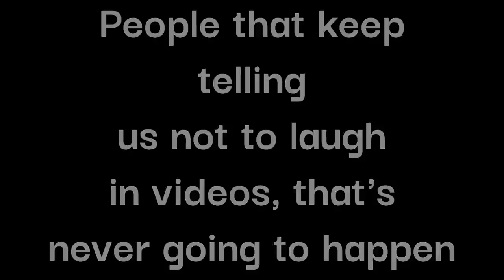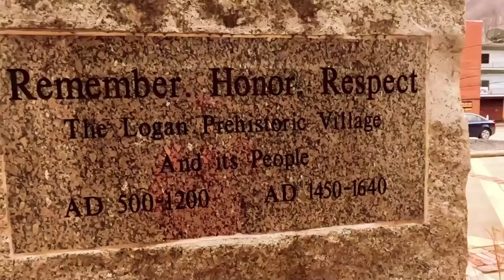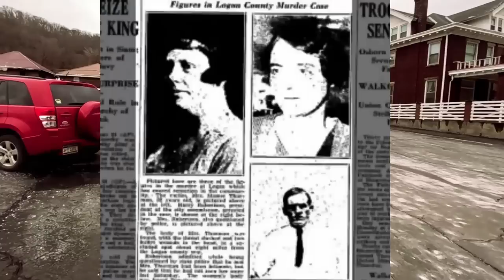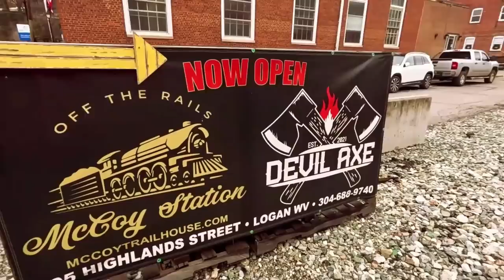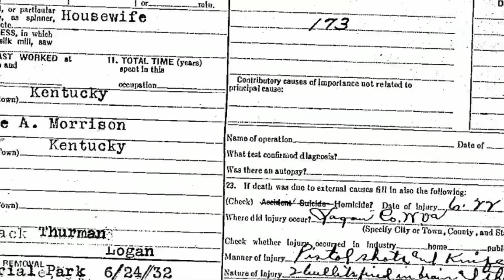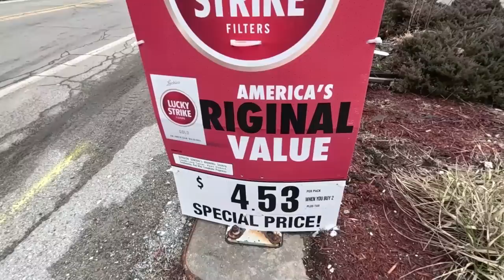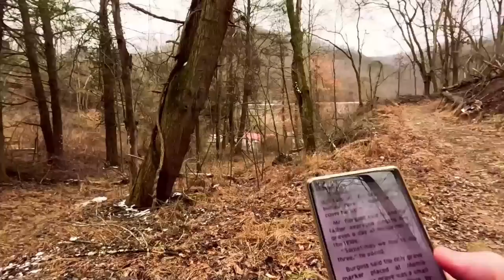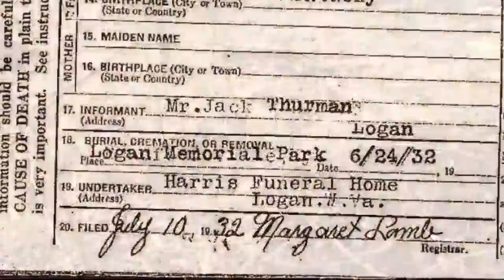The 1932 murder that would become a Legend - Finding Mamie Thurman - Logan West Virginia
The murder that would become a Legend - Finding Mamie Thurman -  Logan West Virginia